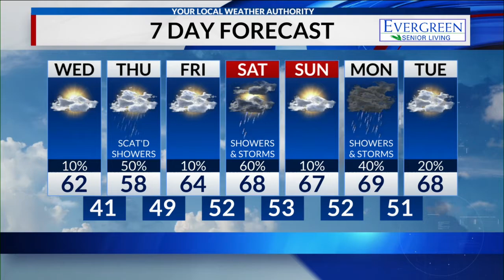I Like to Move It, Move It!